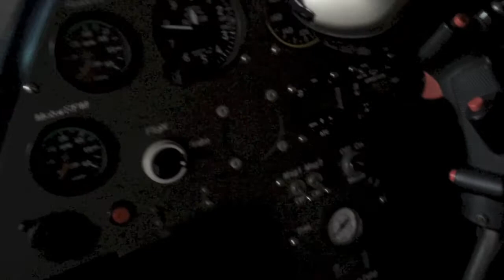Kan man starta var som helst?